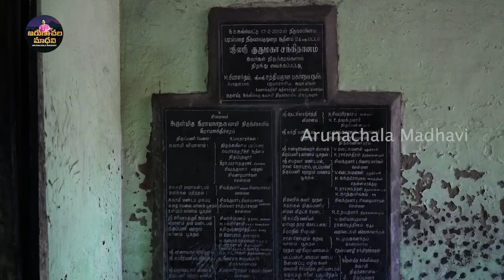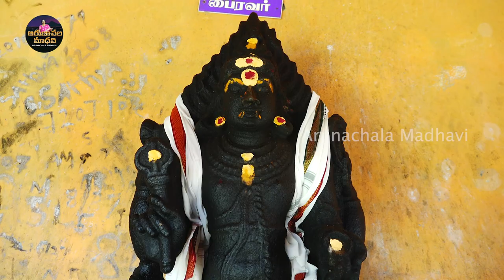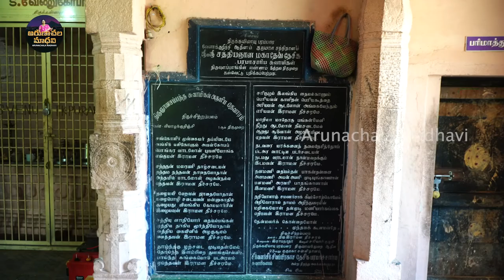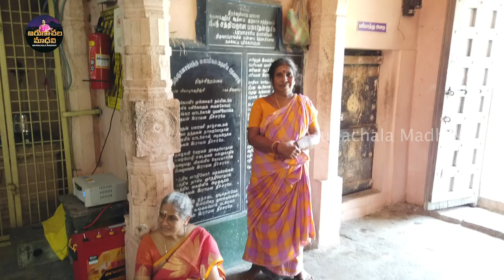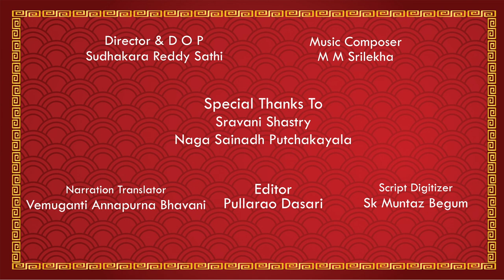Ramanadeeswaram SRISIVANIDHISIVALAAYALU ARUNACHALAMADHAVI